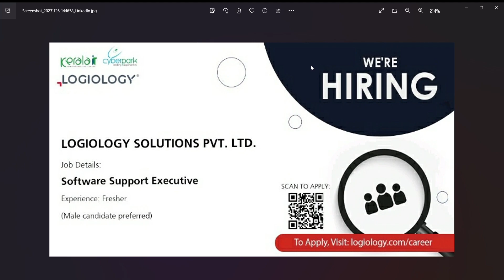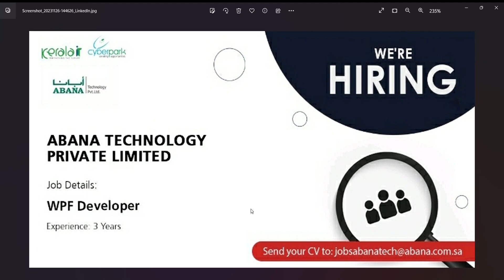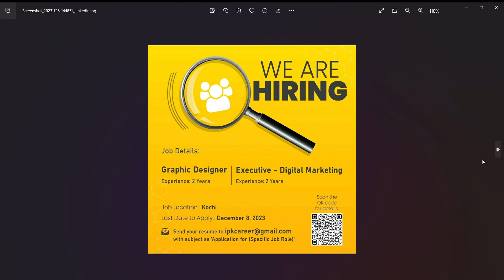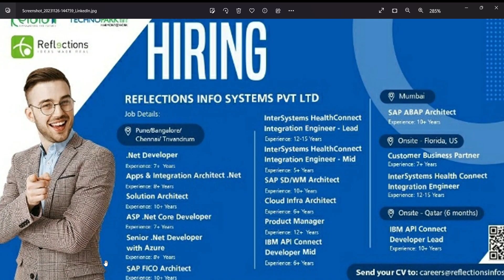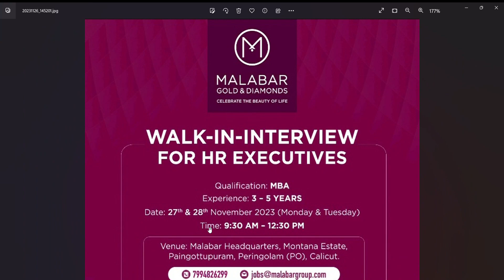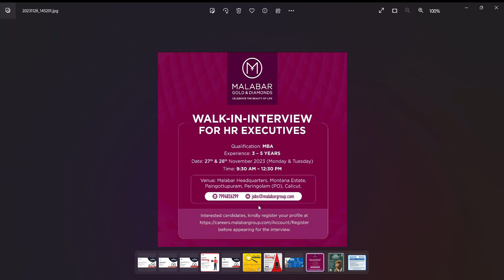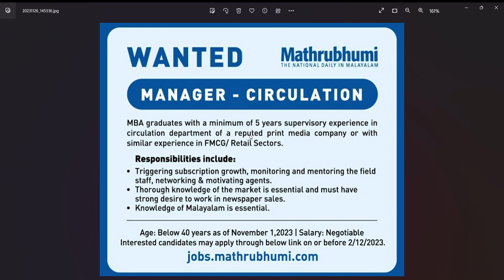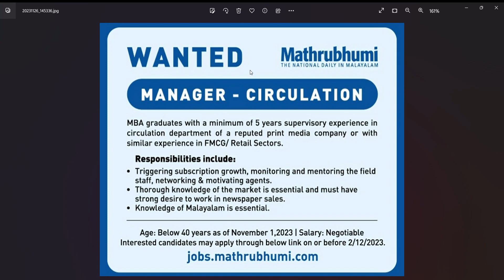Infopark/Technopark/Cyberpark - Job vacancy 2023-24 Malayalam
In this video i am explaining about the latest vacancies reported in various companies at Technopark trivandrum, Infopark Kochi and Cyberpark kozhikode, also in Mathrubhumi and Club FM for the post of Radio Jockey.

Technopark trivandrum jobs 2023 @jobhuntermalayalam
Infopark jobs 2023 @jobhuntermalayalam
Cyberpark kozhikode jobs @jobhuntermalayalam

Fresher jobs technopark
Fresher jobs Infopark
Fresher jobs cyberpark
Mathrubhumi news jobs
Media one news jobs
Radio jockey jobs
Club FM Radio Jockey jobs
Full stack developer jobs kerala
Data analyst jobs kerala
Developer jobs kerala
BPO jobs kerala
Full stack developer jobs malayalam
Data analyst jobs malayalam
Infopark kochi job vacancies
infopark work from home jobs
infopark kochi job for freshers 2023
how to get job in infopark kochi malayalam
infopark job vacancy malayalam
infopark kochi job for freshers
HR jobs 2023 malayalam
HR jobs 2024 malayalam
Malabar gold job vacancy malayalam